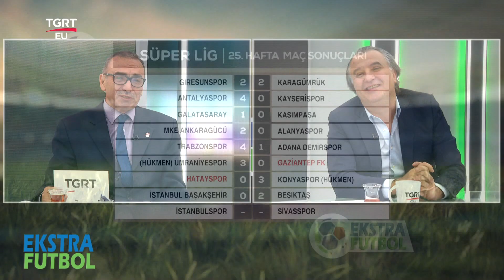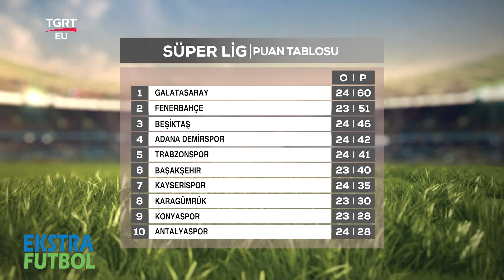Süper Lig'de 24. Hafta Değerlendirmesi! - Ekstra Futbol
Ekstra Futbol ile spor keyfi TGRT EU ekranlarında başladı...

Moderatörlüğünü Hasan Sarıçiçek'in  yaptığı programda Ekstra Futbol'un bu bölüm konuğu Lig Radyo Genel Yayın Yönetmeni Mehmet Ayan spora farklı yorumları ile TGRT EU ekranlarında.

Süper Lig'de 24. hafta sona erdi.. Neler yaşandı? İşte Süper Lig'de 24. Haftanın değerlendirmesindeki son gelişmeleri  Ekstra Futbol'da enine boyuna tartışıldı.

FREKANS BİLGİLERİ
Frekans : 12228 MHz
Symbol Rate : 8400
Polarizasyon : Dikey (Vertical)